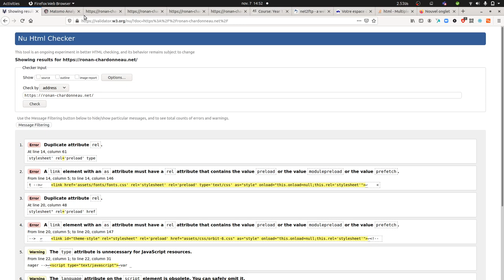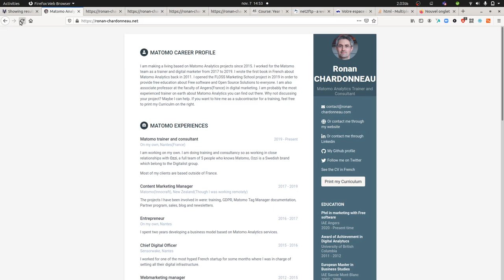Understanding W3C validator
A video tutorial explaining what is the W3C validator and to learn how to fix some of the issues which are shown to you.